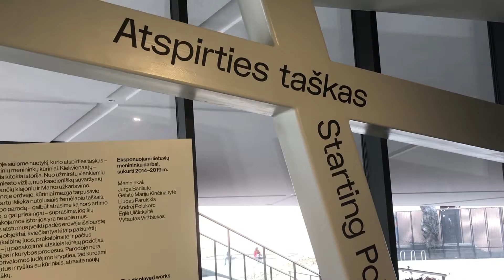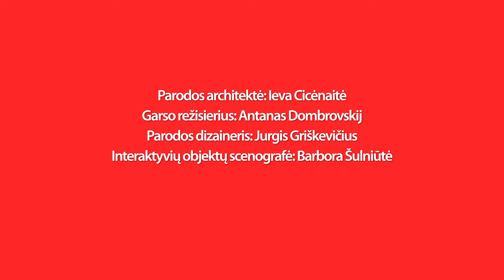Ekskursija po MO muziejaus mažąją parodą „Atspirties taškas"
Šešių šiuolaikinių menininkų kūriniai Mažosios MO muziejaus salės parodoje pasakos individualias istorijas: A. Polukordo „Šlagbaumas“ trukdys praeiti keleiviui,  L. Parulskio Vilniaus miesto vizija prabėgs sėdint greito maisto kavinėje ar G. M. Kinčinaitytės fotografijos kvies paklaidžioti tarp Marso ir Žemės peizažų. Kiekvienam kūriniui sukurti specialūs interaktyvaus dizaino objektai, kuriuos palietus, pakėlus ar atlikus kitą veiksmą sužinosite kas buvo atspirties taškas menininkui kūrybiniame procese.

Kelionė per parodos kūrinius ir juos lydinčius objektus – lyg nedidelis nuotykis, kai žaidimo forma galima atrasti skirtumus arba panašumus tarp asmeninės interpretacijos ir to, ką mąsto menininkas. Taip pat kūriniuose besipinančios istorijos išryškina atstumus tarp kūrėjų asmeninių, socialinių ir kultūrinių patirčių.

Eksponuojami lietuvių menininkų darbai, sukurti 2014–2019 m.

Menininkai: Jurga Barilaitė, Geistė Marija Kinčinaitytė, Liudas Parulskis, Andrej Polukord, Eglė Ulčickaitė, Vytautas Viržbickas.

Parodos koncepcija
Kuratoriai: Gabrielė Radzevičiūtė ir Marius Armonas
Interakcijų kūrėjai: Justas Motuzas, Lukas Valiauga ir Inga Galvanauskaitė

Garso režisierius: Antanas Dombrovskij
Parodos architektė: Ieva Cicėnaitė
Objektų ir postamentų gamyba: Barbora Šulniūtė, Martynas Gailiušas
Interakcijų techninis įgyvendinimas: Justas Motuzas ir Lukas Valiauga